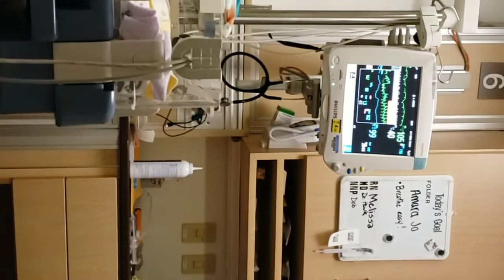Our daughter was in the NICU FOR FOUR DAYS | EMOTIONAL & SCARY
4-21-19
Okay so this video is mainly pictures and a few videos from the moment Amara got transferred to Greeley Saturday until we got released on Tuesday. I'm sorry we couldn't update a whole lot but there are plenty of pictures for y'all. The ending is a little wrong because I was gonna combine this with my labor and delivery vlog but decided not to. Hope yall enjoy ❤